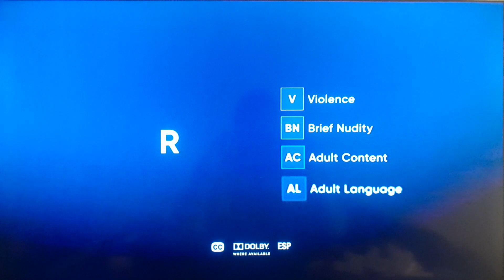Opening To Don't Worry Darling (2022) on HBO Signature (Monday, January 16, 2023) @ 11:00 PM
2023 Home Box Office, Inc.

2022 Warner Bros. Entertainment, Inc. and New Line Productions, Inc.